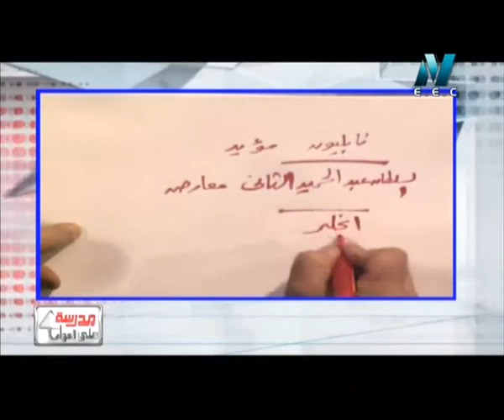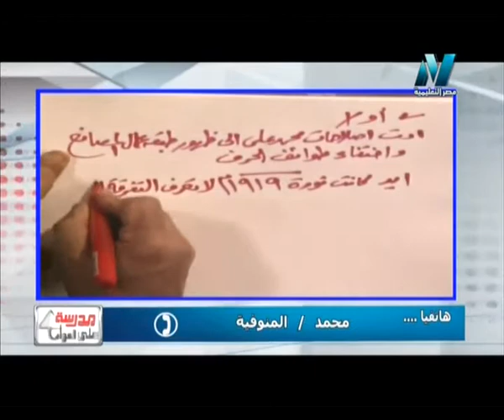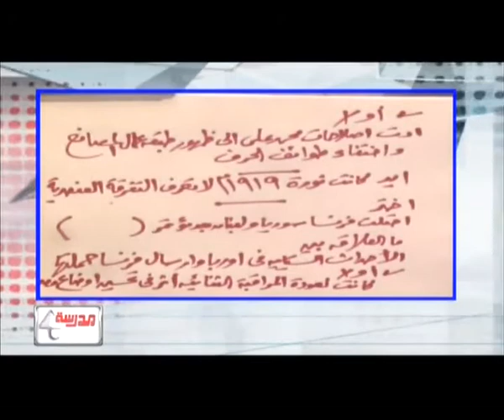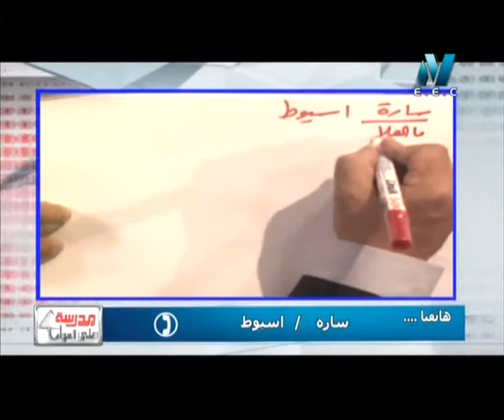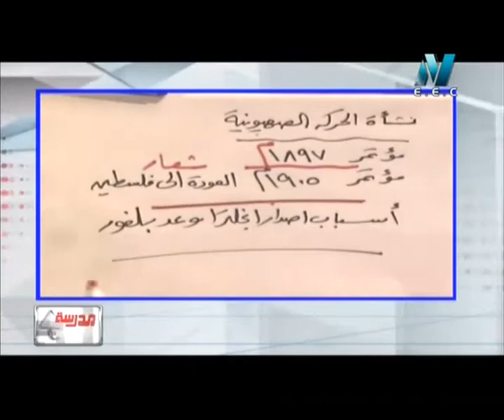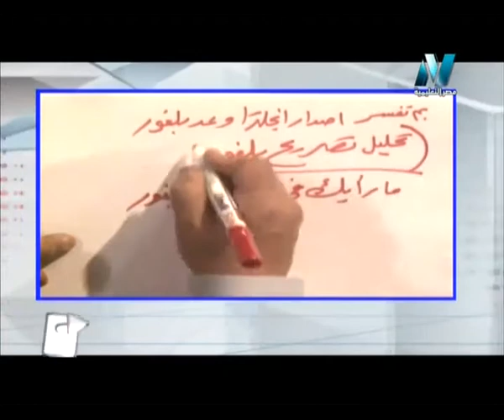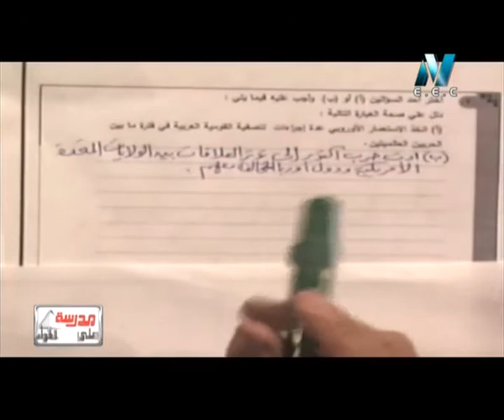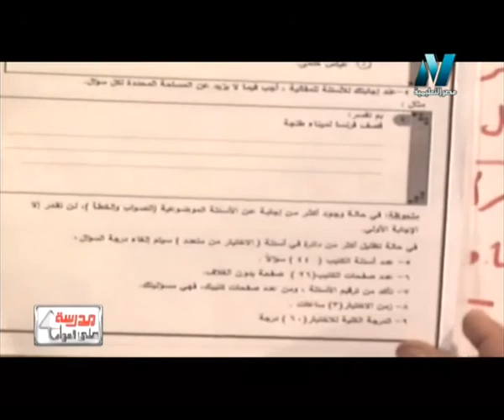20-03-2017 تاريخ حلقة 31